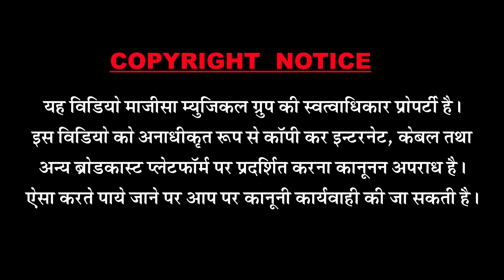बिरुडा गाँव जसोल हद सोवणो || Biruda Gao Jasol Had Sovno || Nita Nayak || Sayla Live 2016